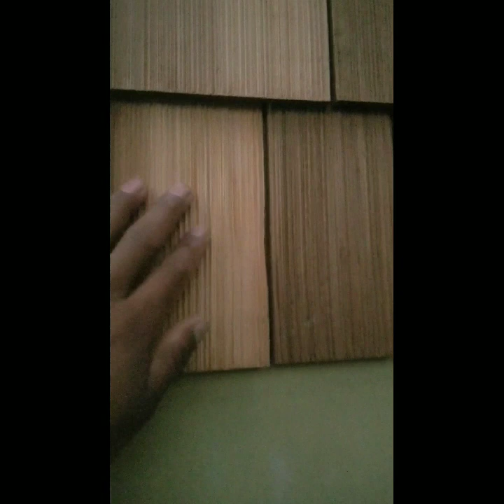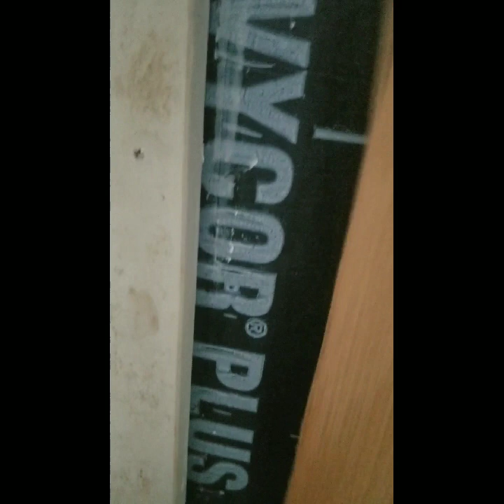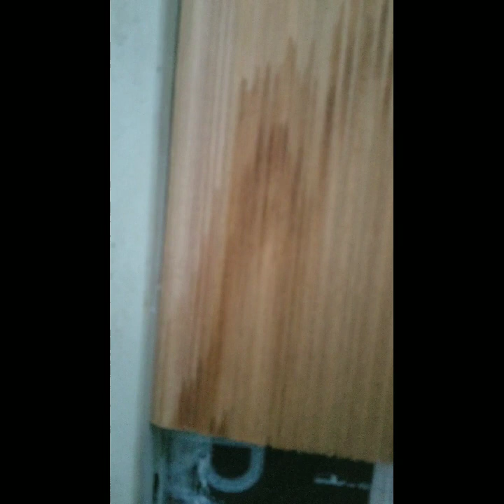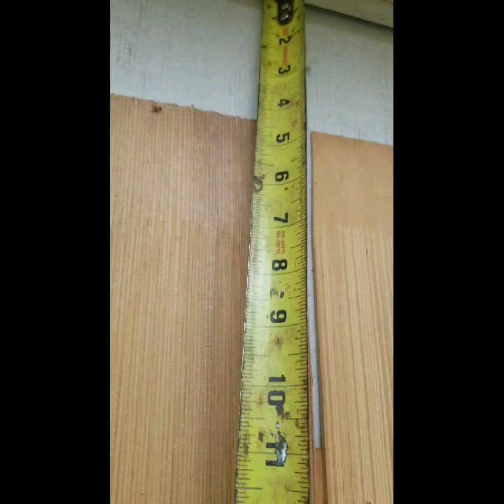aprenda a poner Siding de cedro